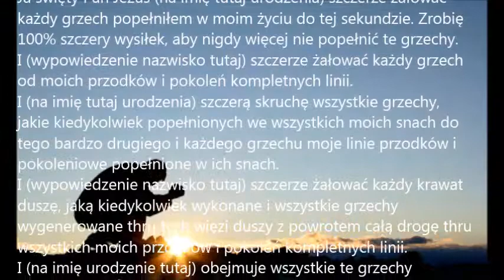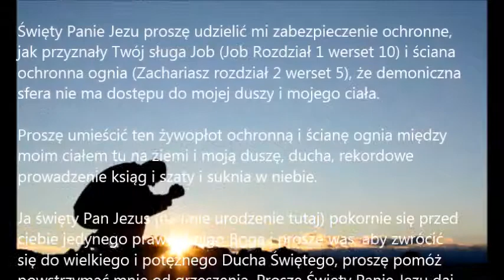Rapture w Pokuta Modlitwa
Proszę powiedzieć, że to modlitwa rano i wieczorem, aby przygotować się do uniesienia. Można powiedzieć, tę modlitwę dla swojej rodziny, używając ich nazwy, w których jak się nazywasz. Jezus Chrystus wróci do swoich ludzi, którzy są czyste i gotowe.